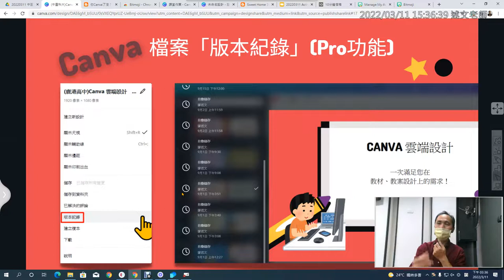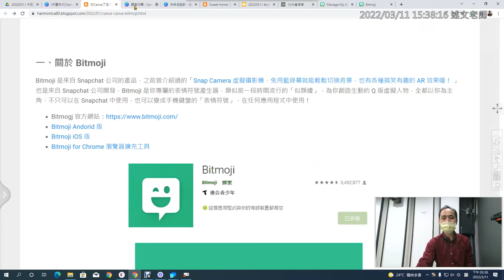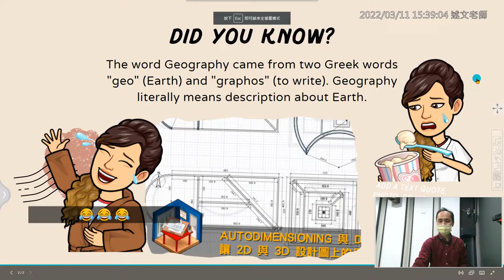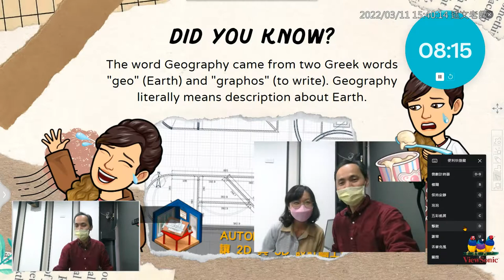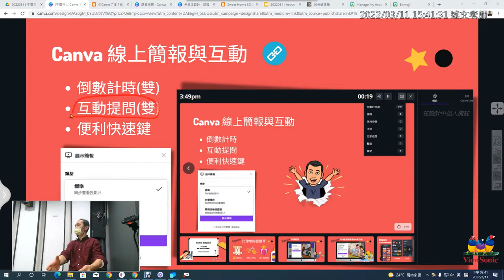05：Canva 版本記錄與簡報互動功能